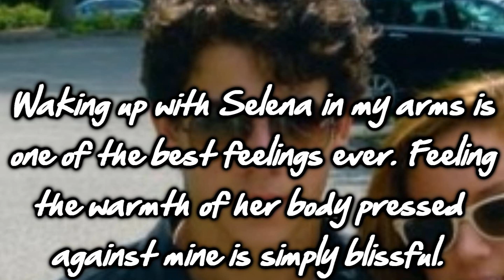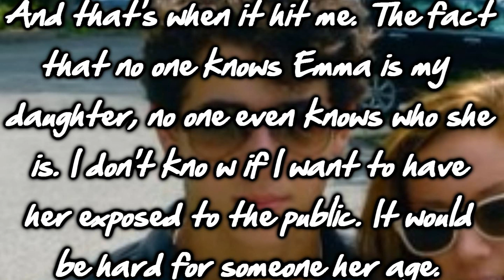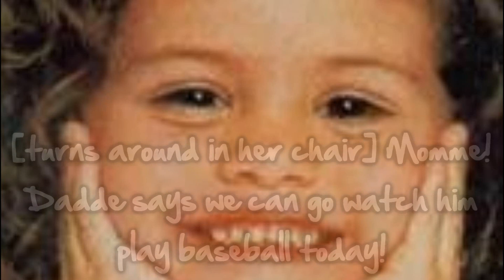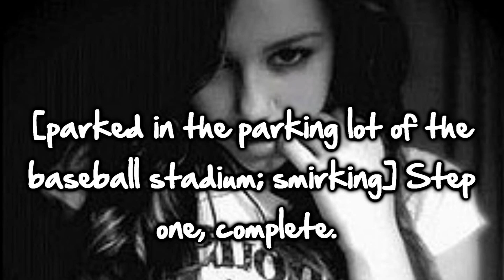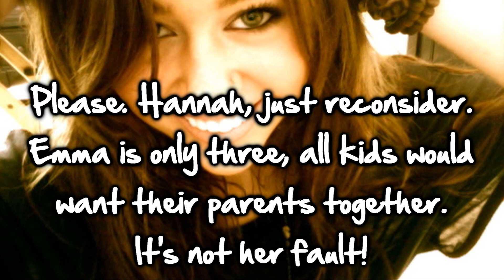WHB Nelena 2x04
I'm not going to ask for a certain amount of comments on this one. I don't feel like it.
i didn't necessarily get the number of comments i wanted BUT stashhjonas asked me to make the next one and since she is one of the ppl on yt who inspire me to write AND she helped me get SV i wanted to make the next one for her. :)
thank you again, stasia (even though i have thanked you like ten times already lol)

intro by soxsweetie0429

But please comment if you like the episode, it means A LOT to me after working hard on an episode...

Questions:
1. What do you thing step two of Hannah's plan will be?
2. How will the media react to Emma being Nick's daughter and Demi being pregnant with Joe's baby?
3. Favorite Part? Least Favorite Part?